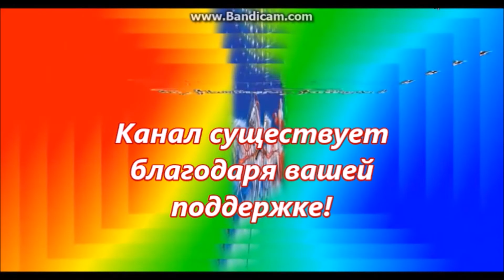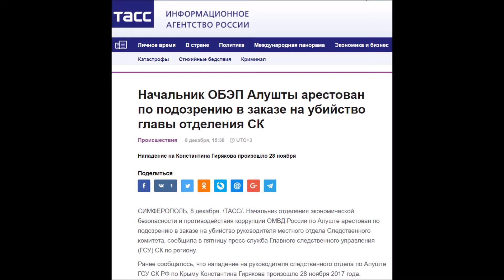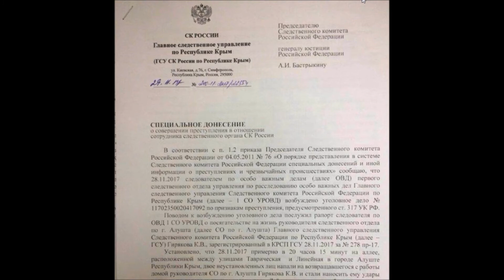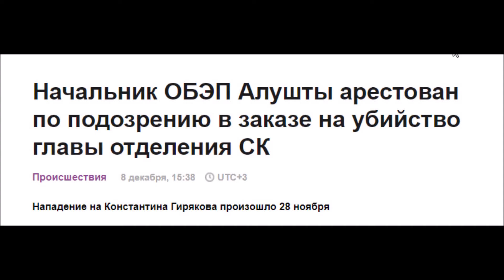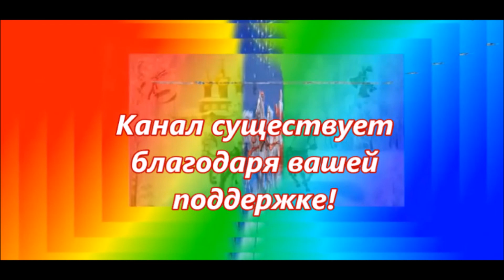Cледственный комитет #1522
Cледственный комитет